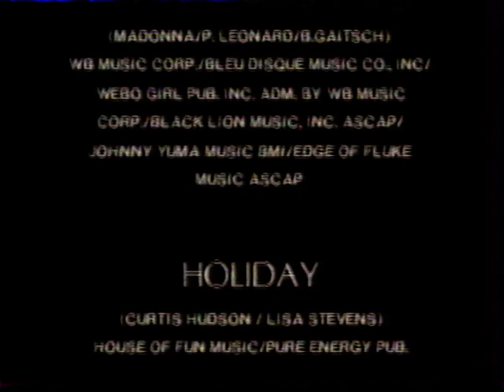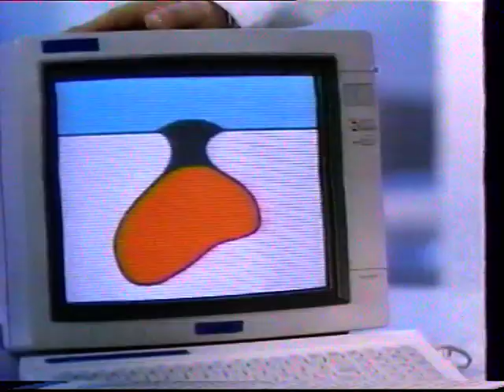TF1 - 15 Mars 1988 - Publicités + Intro JT Nuit